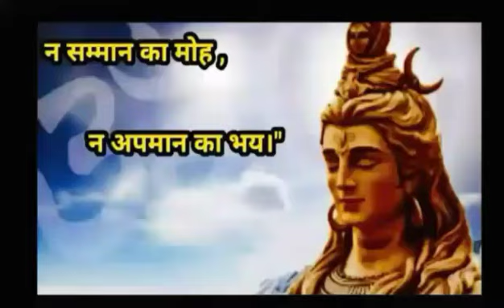Bigg Boss 13 : Asim Ban Gaya Elite Club Task ka Winner.| Ab kon Sa Tedha Twist Laayega BiggBoss ?